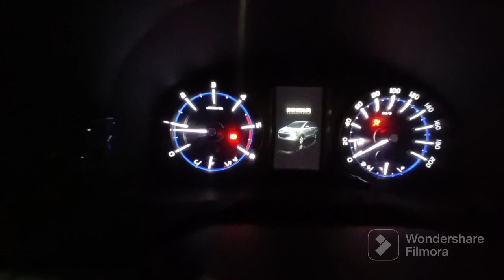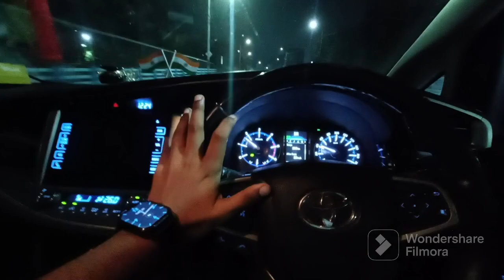Night drive with Innova Crysta 2.4v 🚗🛣️. with features explained.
1. Push button start
2. Reverse camera
3. Back Sensor
4. Auto Headlamps(LED)